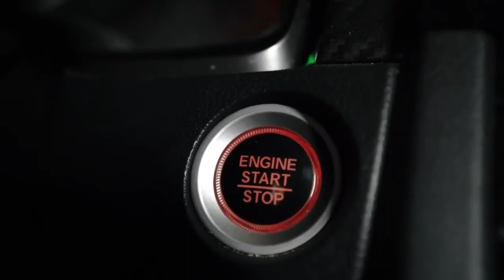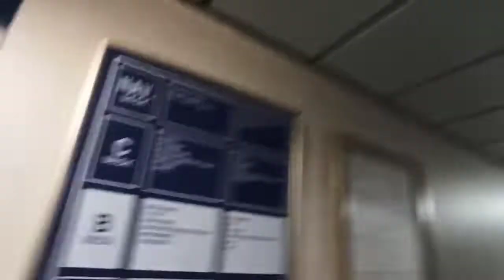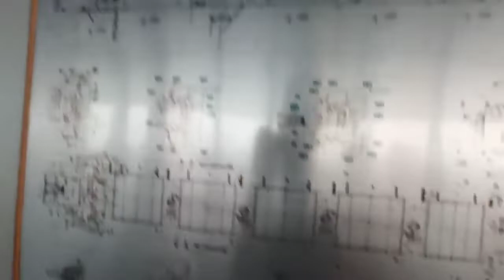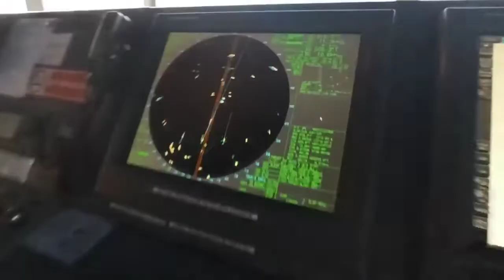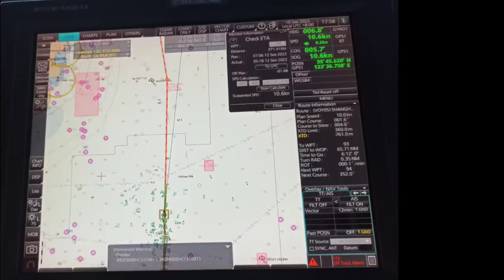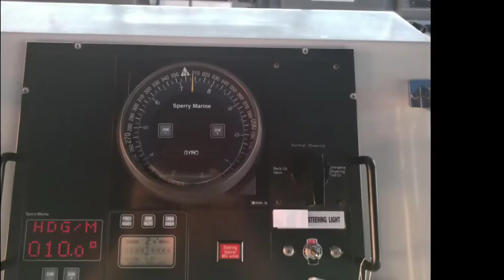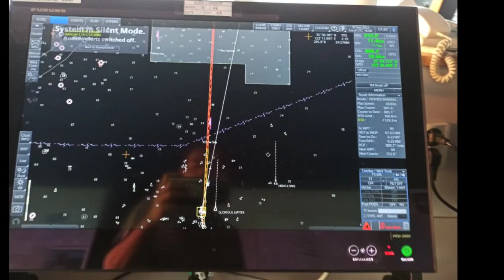HANDLINE FISHING,CARGO SHIP,WOW ANG GANDA DITO SA YELLOW SEA,MAKINISTANG MANDARAGAT TV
MAKINISTANG MANDAARAGAT TV